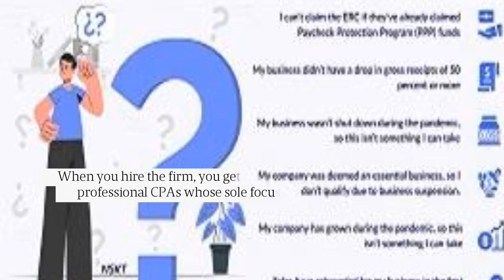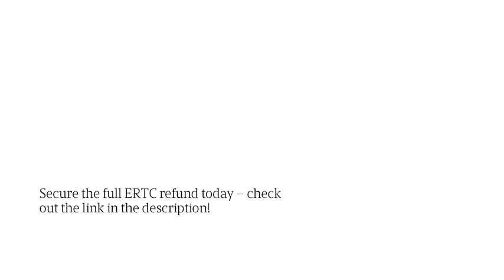Maximize ERTC Claims For Small Businesses: Expert CPA Filing Assistance 2023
LP Consulting LLC knows how challenging it can be to file an ERTC application - especially when you`re a small business owner putting out fires every day. That`s why the team handles everything for you!